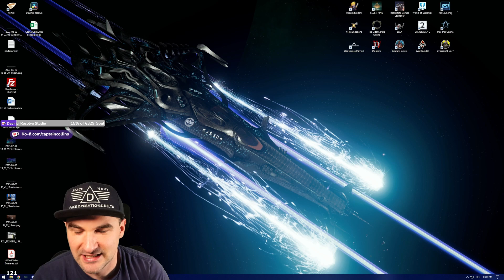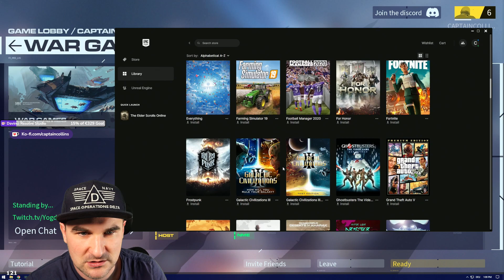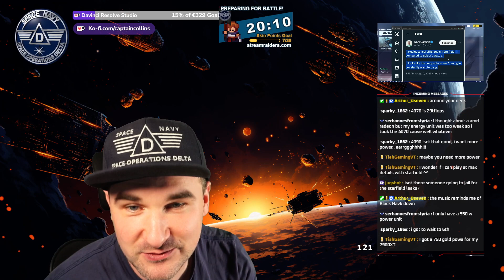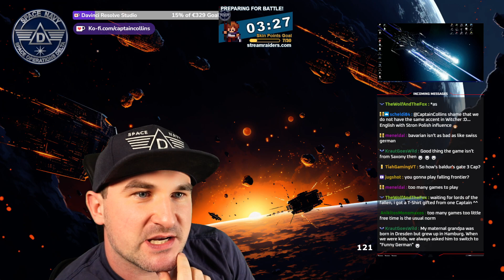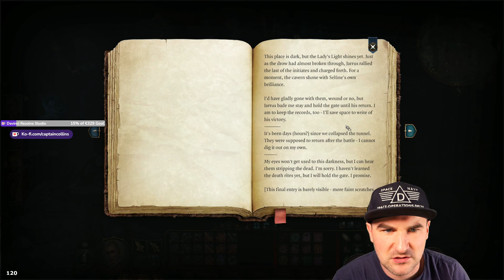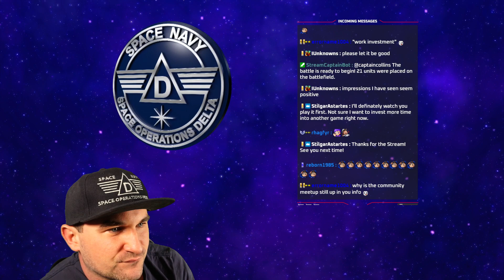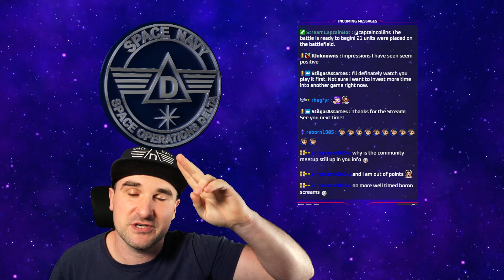CaptainCollins Plays Baldur's Gate 3 (Elfen Bard / Balanced) - Day 10